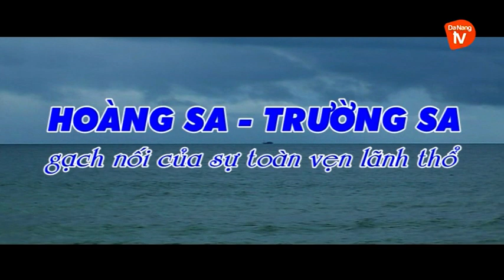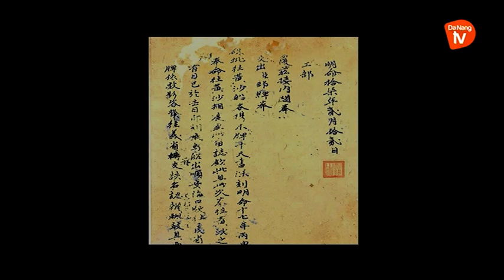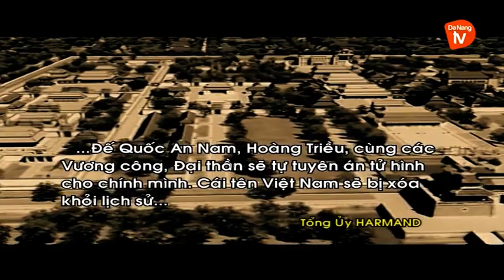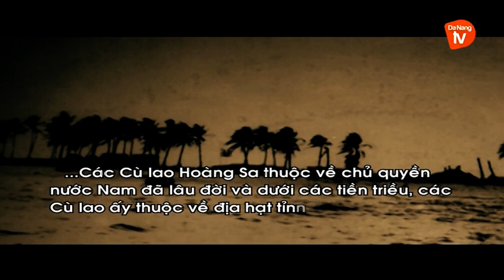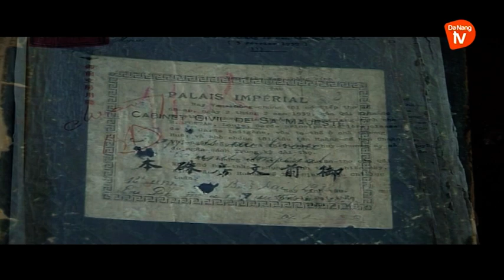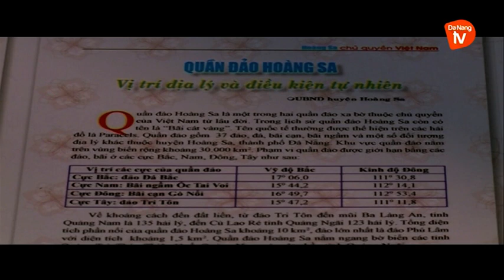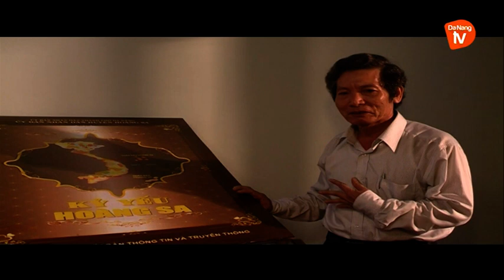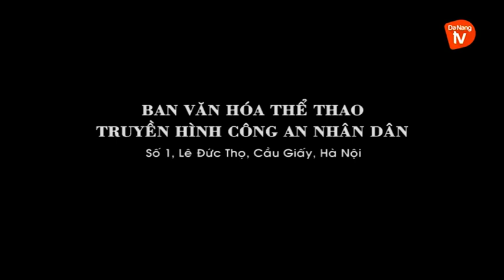Hoàng Sa - Trường Sa | Dưới thời Pháp thuộc | Tập 4